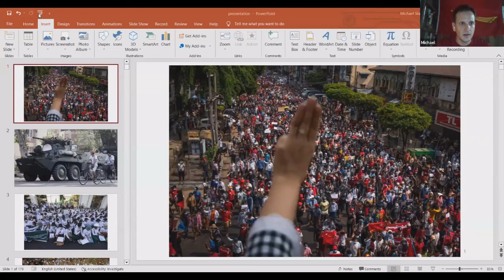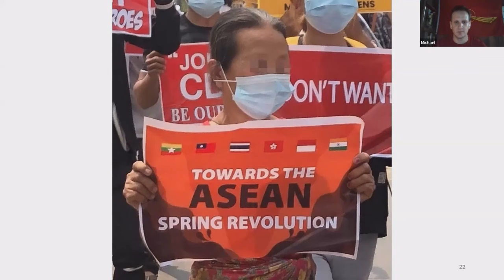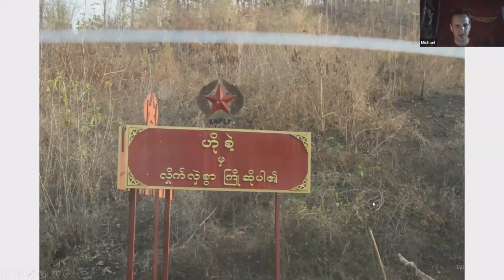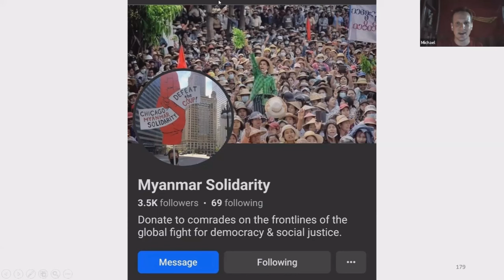Michael Sladnick - My trip to Karenni Amidst Myanmar Civil War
My trip to Karenni Amidst Myanmar Civil War: Reporting about Democracy and self-determinism found within anti-junta rebels

Michael Sladnick is a former American Trotskyist previously located in Chicago and NYC. After the 2021 coup d’état and outbreak of the Spring Revolution, he decided to dedicate himself to building support for the revolutionary Myanmar proletariat – even if it meant leaving "the U.S. Left" behind. While supporting Myanmar diaspora activism in Chicago, his solidarity work during the first two-and-a-half years of the revolution was mainly as an individual online, in the course of which he made direct contact with grassroots revolutionary organizations and activists from across Myanmar; donating over $30,000 directly to comrades on the ground, focusing especially on the strike committees organizing public protests around the Yinmabin-Salingyi mines and in other rural areas, and the small groups who bravely continue to protest in the cities; learning Burmese in the course of that support work and daily conversations online.